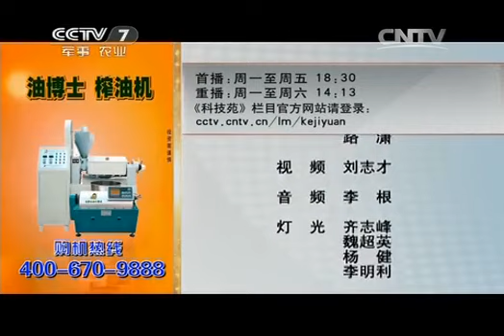20140708 科技苑 你知道吗 奇闻 有人"种"下马蜂窝（上）